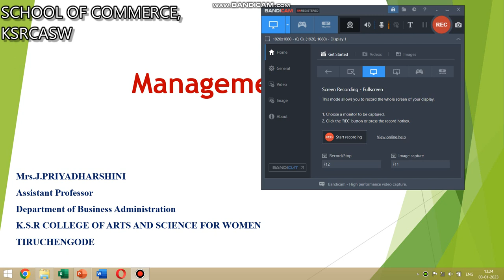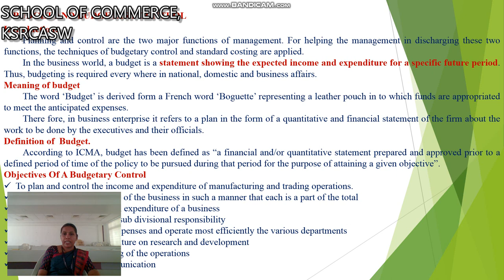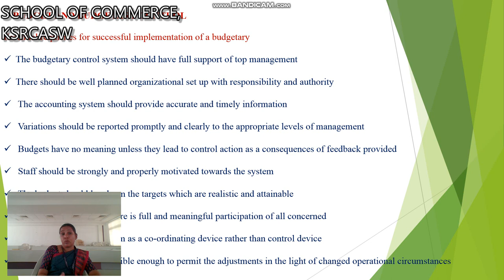LCS : Management Accounting IV | Mrs. J. Priyadharshini , Assistant Professor , Department of BBA